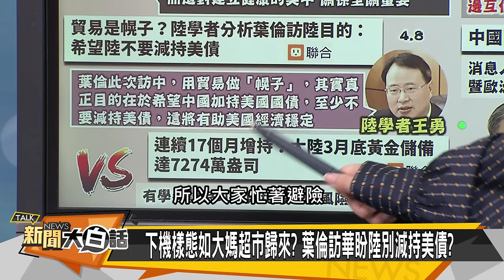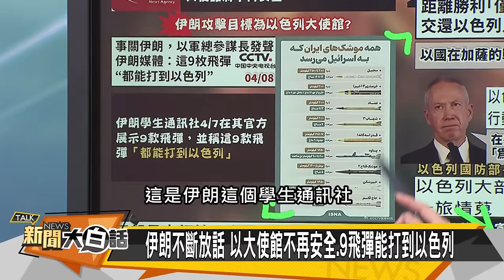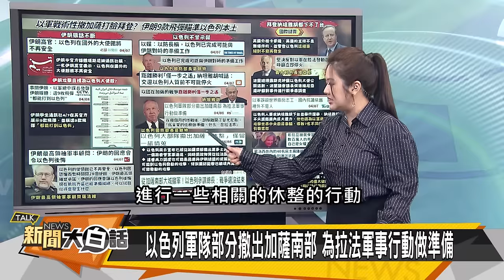[SUB]陸清美債葉倫抹臉？伊朗攻以色列使館？ 新聞大白話@tvbstalk 20240408 (字幕版)